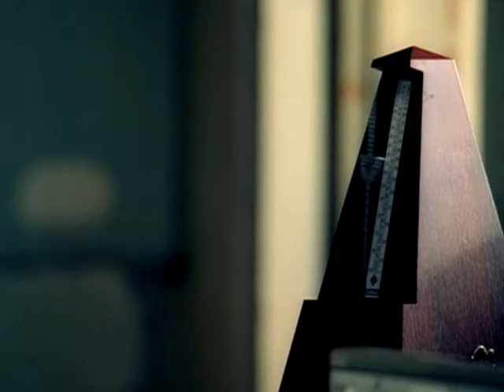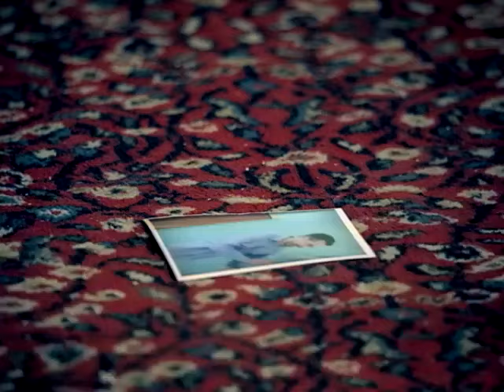Toby Lightman - Devils and Angels (Official Video)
The official video for "Devils and Angels" by Toby Lightman from her album 'Little Things' - available now!